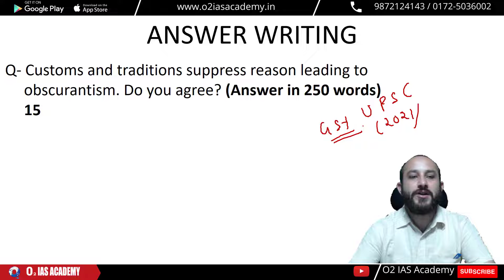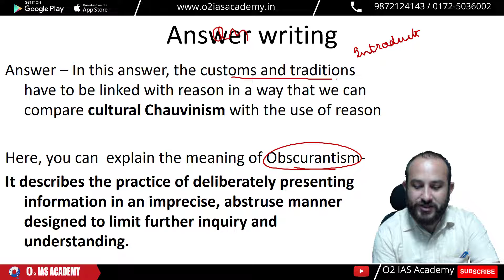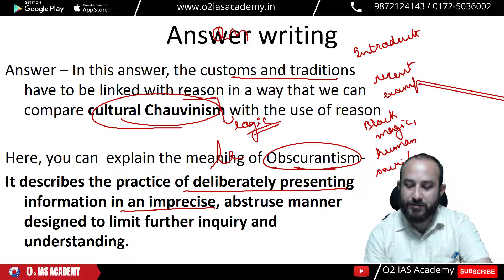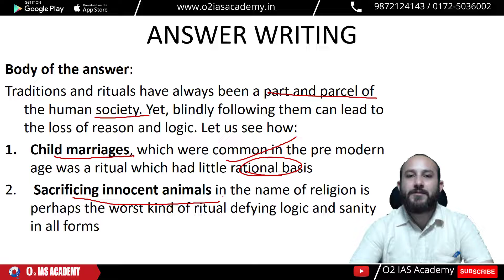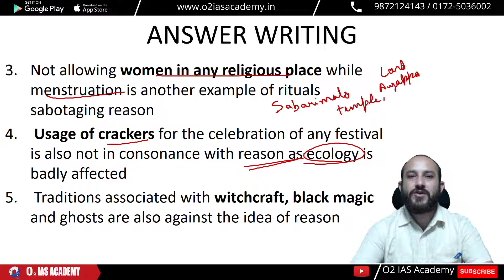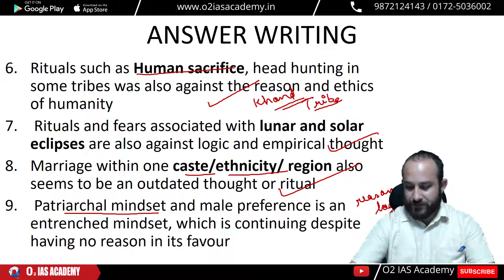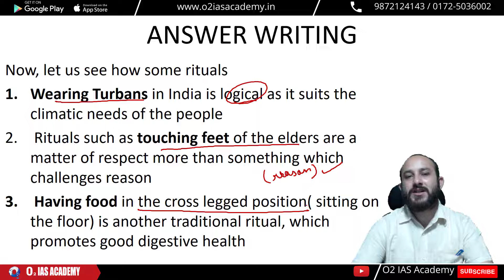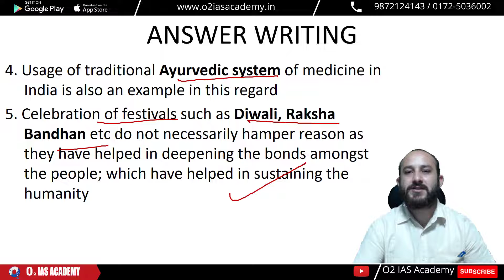Mains Answer Writing - UPSC Mains GS Paper -1 Social issues | UPSC CSE Mains GS-1 Model Answers